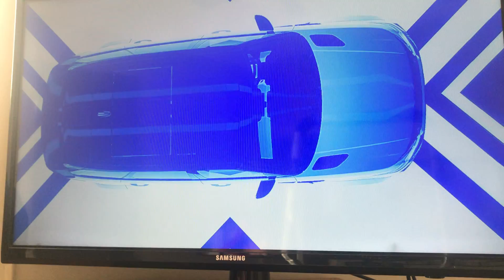Need for speed heat game play